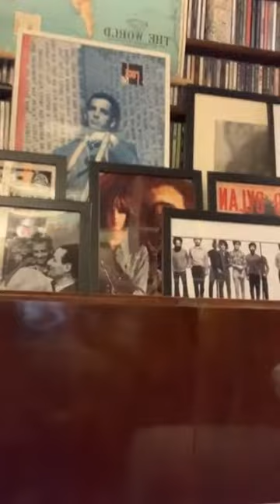Incontro con Malika Ayane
Malika parla con Ernesto Assante del suo ultimo album “Malifesto”